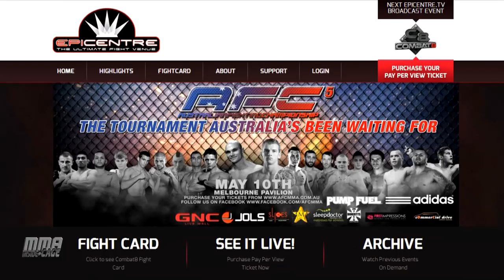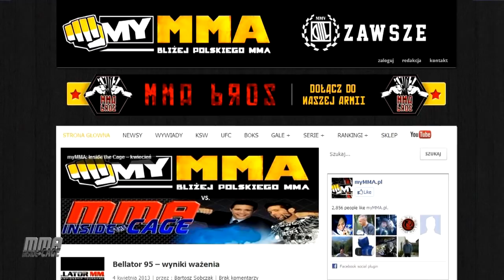MMA:ITC #135 - "KSW 22 Recap, AFC 5 Card Revealed, Jan Blachowicz to UFC?"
Cyrus and Casey go over the news of the weekend, including a look at KSW 22 with highlights, the complete card of AFC 5, and a special interview with Jan Blachowicz from our friends at MyMMA.pl!